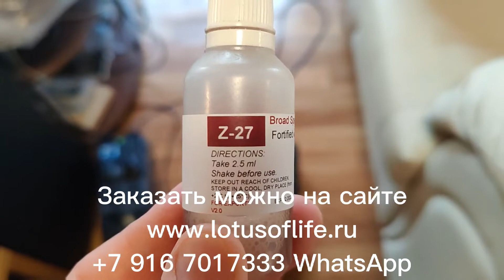Корсаков Дмитрий Бизнес в России, в период санкций. Помощь государства. Что ожидать.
Корсаков Дмитрий Викторович.

Генеральный директор ООО ТОВАР-ПРО.
Финансовый директор ГК P-group

Развитие бизнеса в России в нынешней политической ситуации в свете введения санкций.
Какую помощь стоит ожидать от государства предпринимателям в данный период времени.
Чего ждать потребителю в данный момент, каких-либо ухудшений или же наоборот улучшений.